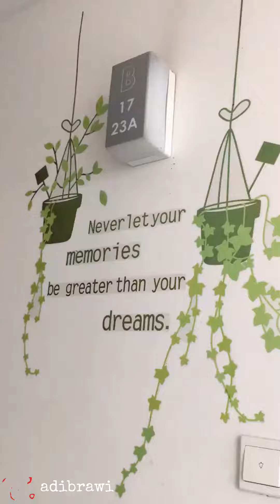Modern Luxury Studio | 3 elements Sri Kembangan review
Modern Luxury Studio | 3 elements Seri Kembangan review